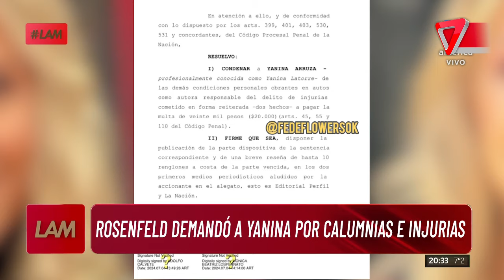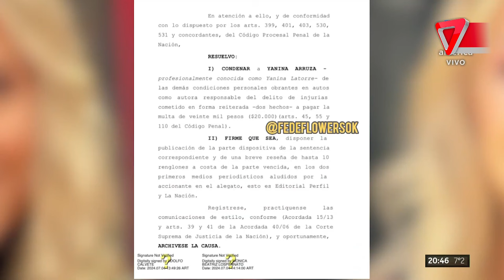YANINA LATORRE CONDENADA: la Justicia la declaró culpable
El Tribunal Oral en lo Criminal y Correccional Nº 13 de la Nación emitió un veredicto determinante en el caso entre Yanina Latorre y la abogada Ana Rosenfeld, concluyendo que la panelista es responsable del delito de injurias contra Rosenfeld.